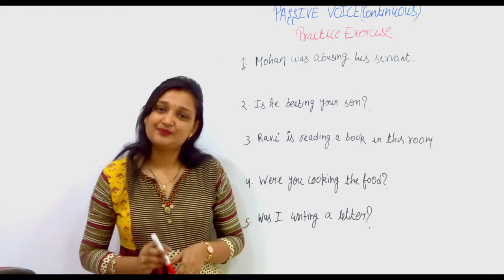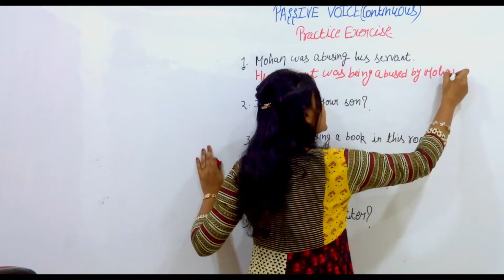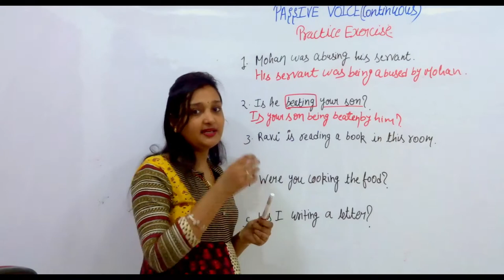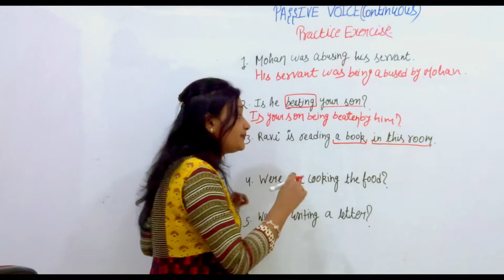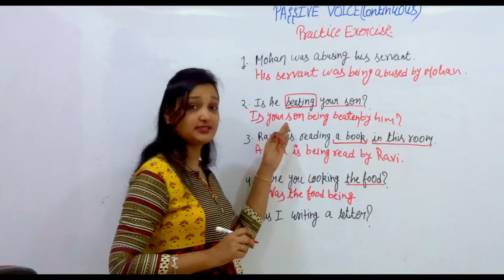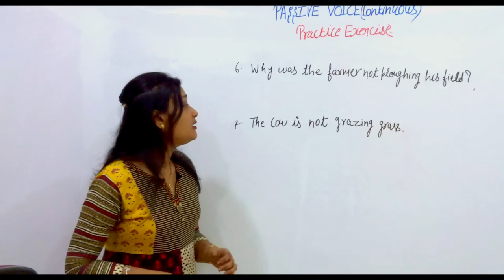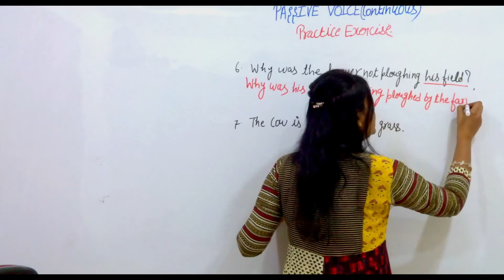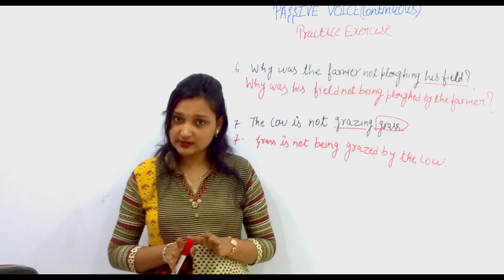Practice exercise of present, past continuous passive voice with examples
In this video, we are going to do Practice exercise of present, past continuous tense passive voice with examples